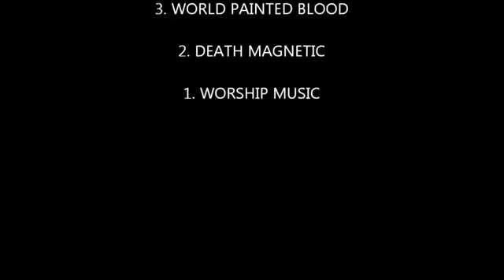Top 5 'Big Four' Albums of the 2000s Maidenslave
Downfall Network Discord